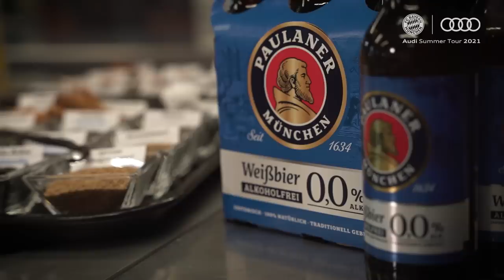FC Bayern Cooking Session with Giovane Élber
Alfons Schuhbeck is cooking again, this time with FC Bayern legend Giovane Élber at his side, who will show you his favorite dish. Brought back from his own ranch in Brazil, Giovane and Alfons will be cooking the perfect steak together and showing you how it's done at the Audi Digital Summer Tour 2021! Do you prefer medium or well-done? 🥩